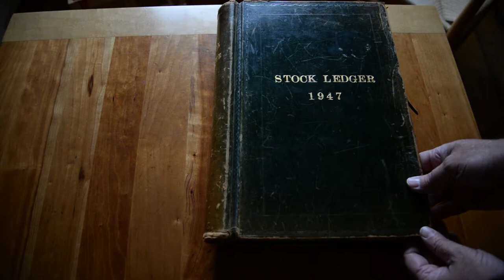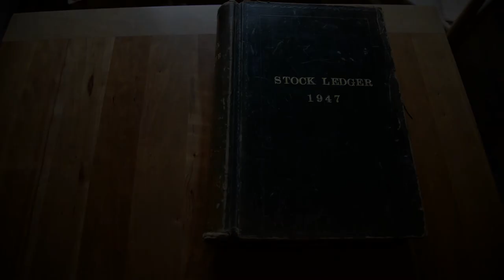Stock Ledger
Chris Riddell shows some of his sketches from his stock ledger sketch book.

Filmed and edited by Jack Riddell